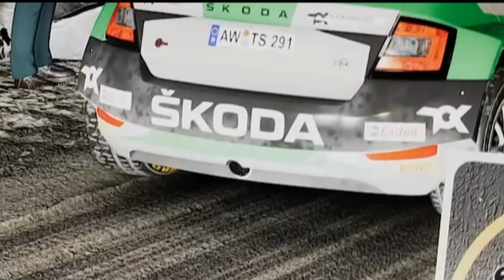21KM IN A DESTROYED CAR - WRC Generations Career Mode Part 2